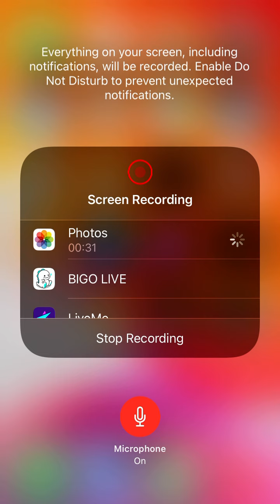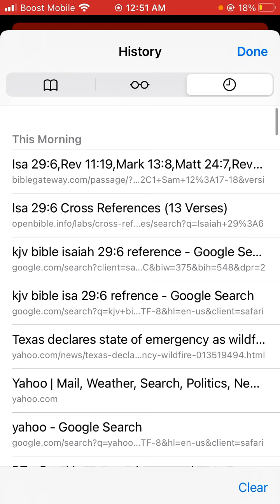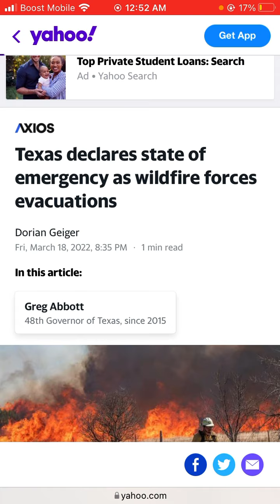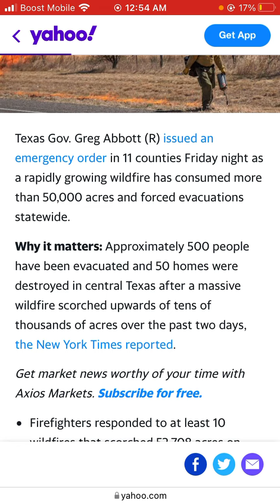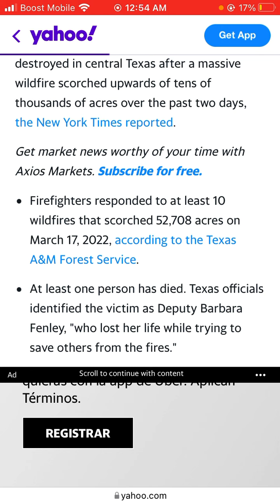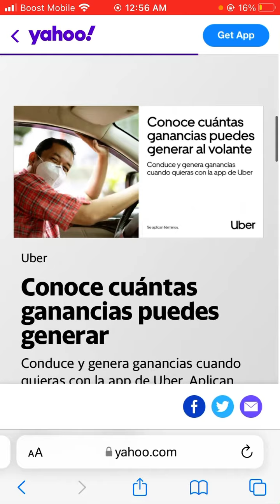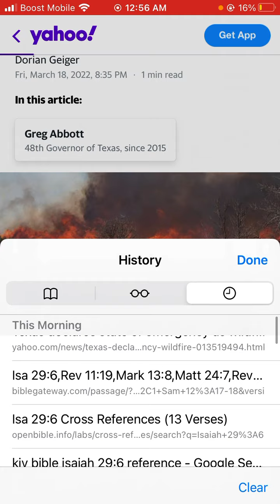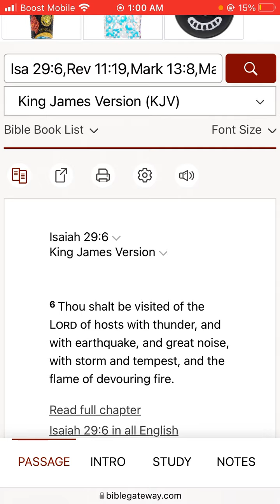(March 20,2022)Isa 29:6.